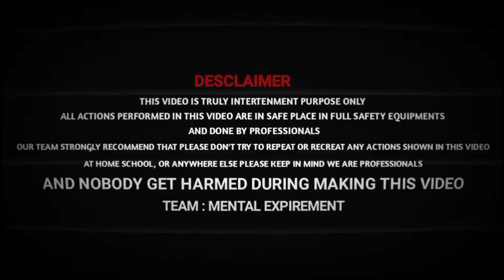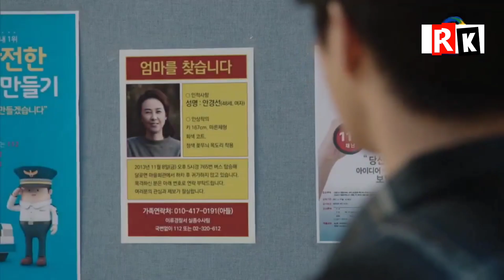Top 10 New Korean Drama In Hindi Dubbed On Netflix, Playflix, ZEE 5, Mini tv | It's Rk Tales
Hello guys! how are you guys🤗 today I am going to tell you about Top 10 New Korean Dramas in Hindi dubbed.

◾Chapters:-
0:00 Introduction
0:29 Lucky Romance
1:07 Find Me in Your Memory
1:52 Oh My Venus
2:29 Marriage Contract
3:06 The Second Husband
3:36 Queen of Mystery
4:12 The Secret House
4:53 Doctor Detective
5:26 Bloodhounds
6:01 Tale of the Nine Tailed 1938
6:46 Outro

◾In This Video👇

Top 10 Most Watched Korean dramas in Hindi dubbed,
Lucky Romance, find me in your memory,
oh My Venus, the queen of mystery,
Tale of the Nine tailed 1938
My drama list,
 It's RK Tales

Voice:- Ravindra Kumar
Editing:- Ravindra Kumar